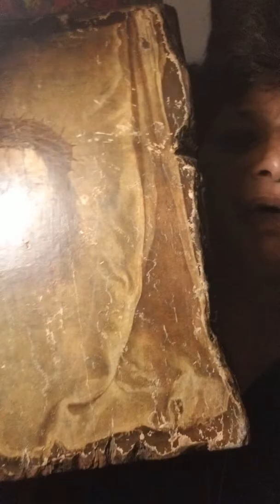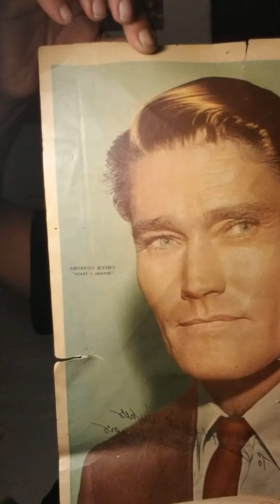July 25, 2019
A Demo That Dina Is Electromagnetic